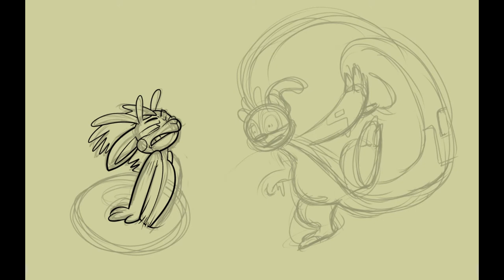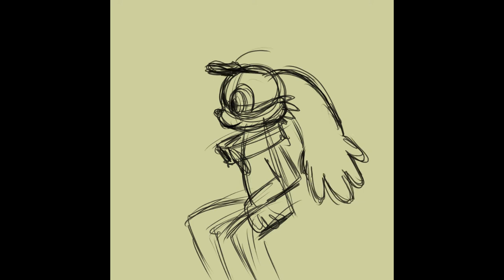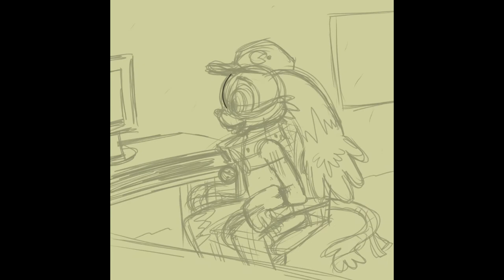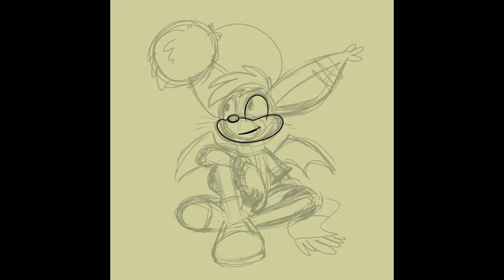Four-in-One Special Timelapse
A timelapse of 4 commissions I finished today! Enjoy!

Music by Yoko Shimomura from the game Super Mario RPG: Legend of the Seven Stars